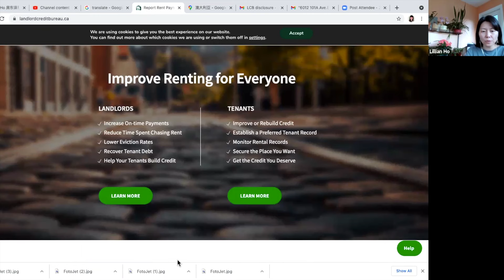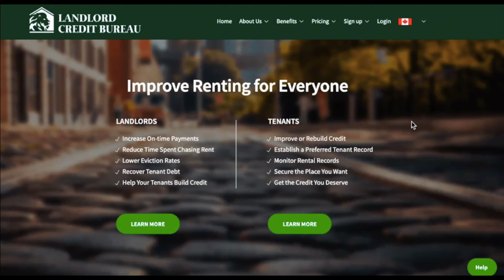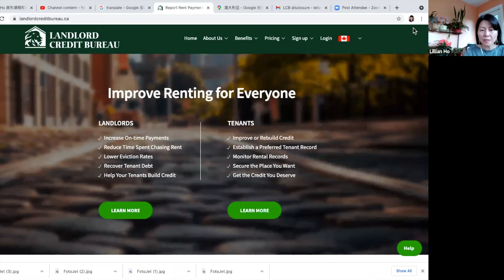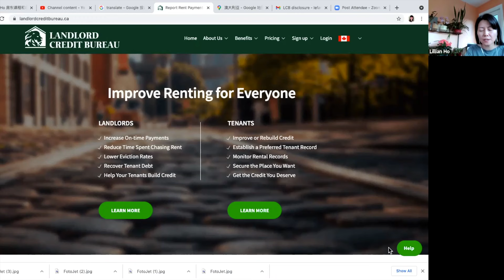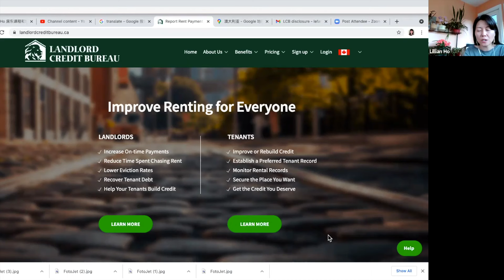租客欠租讨不回来怎么办？我教网课学员的避免租霸和坏租客的有效方法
这个服务适用于美国和加拿大。

想要学习更多筛选租客的知识和经验，欢迎报名Lillian的网课：
如何有效地筛选租客：

如何驱赶无赖的租客 - 主讲：Sunny Cai老师

微信: lillianho98